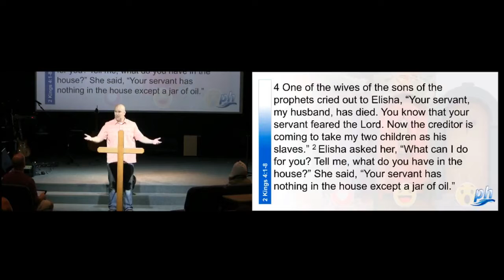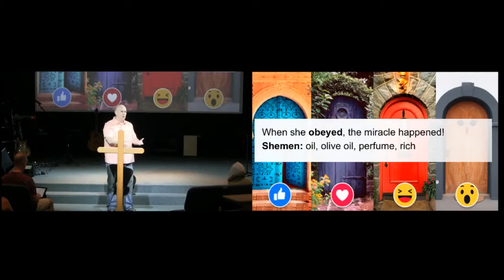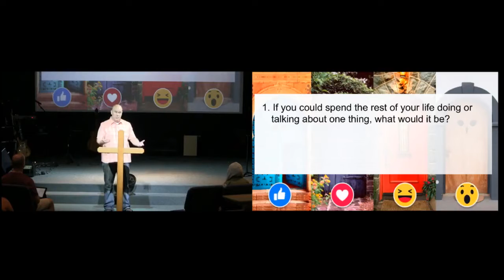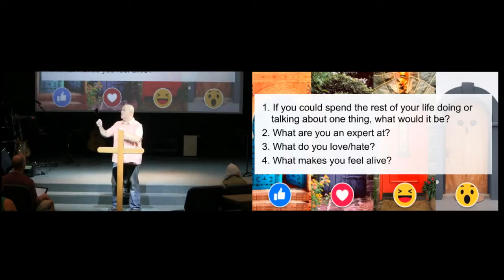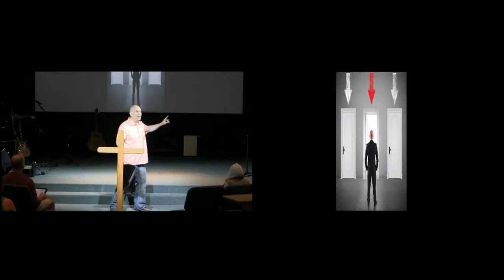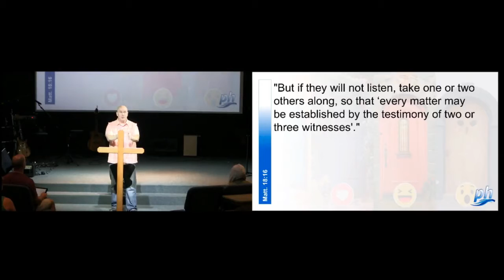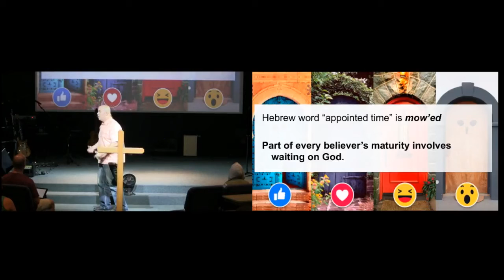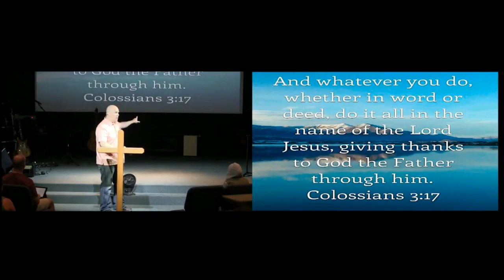August 26th, 2018: "Which door?" by Dr. Matt Mitchell